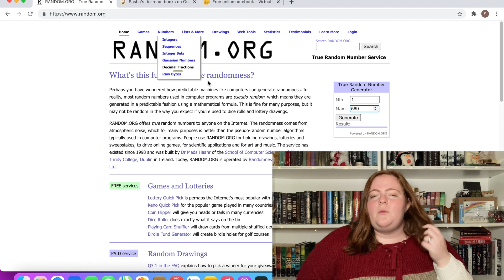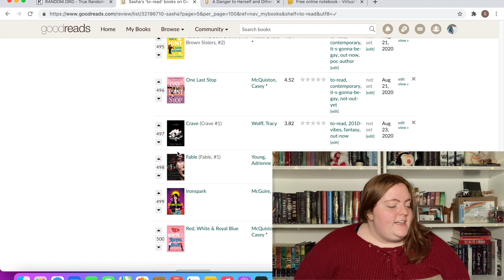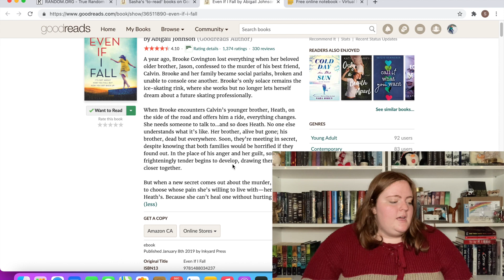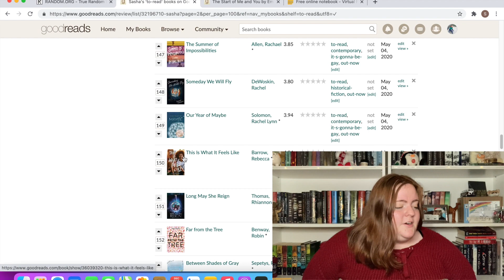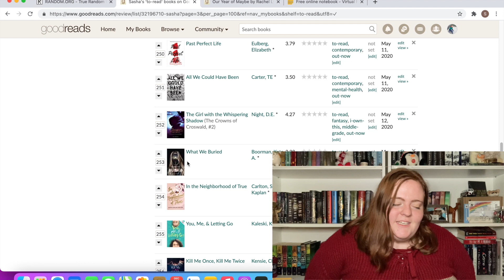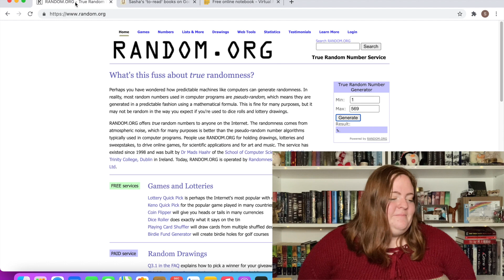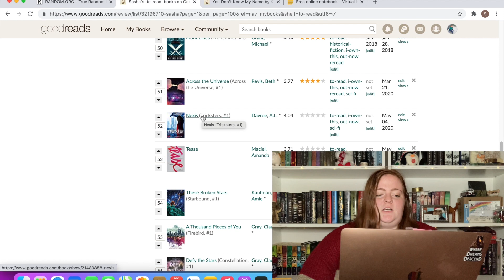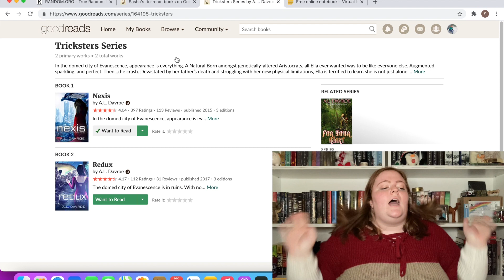goodreads chooses my JANUARY tbr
Hello readers!! Today, I bring to you my January TBR! I have a really exciting vlog coming in January which most of these books will be for so don't be alarmed! I will have to read at least 70% of these books!

i'd tell you i love you but then i'd have to kill you